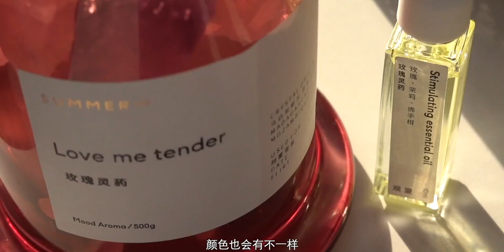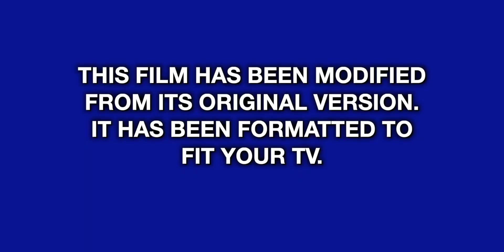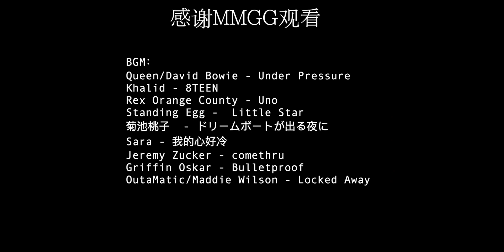•BB• GRWM | 摇滚乐队主唱（不是）秒变无辜boy眼睑下至妆容网课 | 大型纪录片（不是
日常妆,化妆,彩妆,美妆,时尚星计划,日常,时尚,下垂眼,分享,眼睑下至